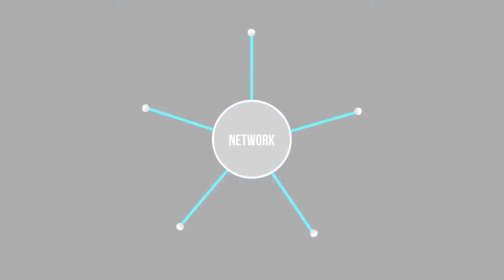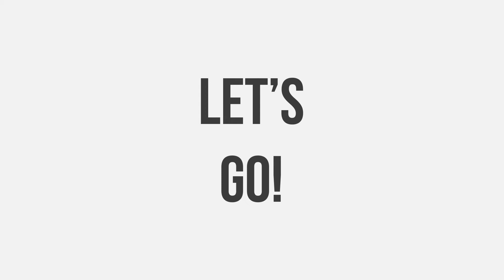C1 Intro animated video